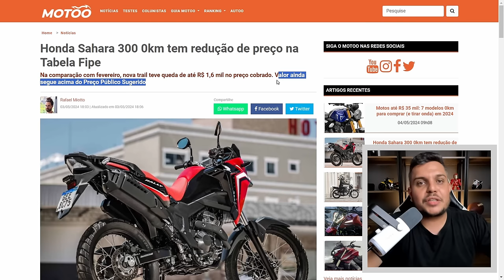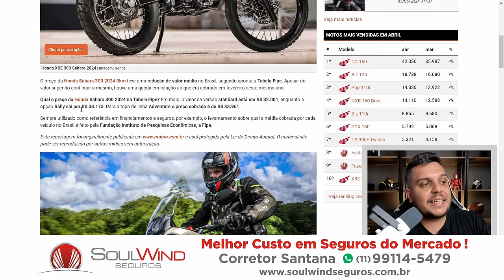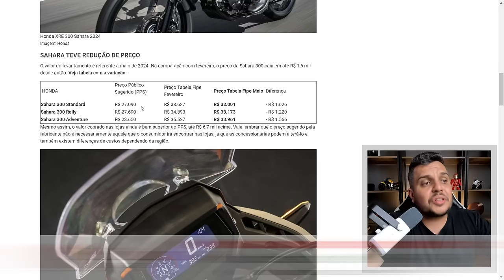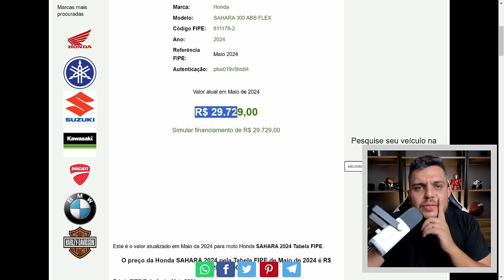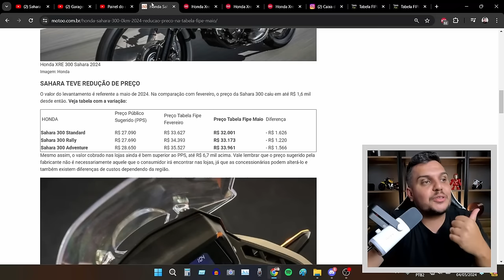🚨Honda XRE 300 SAHARA 2024 Teve a Maior DESVALORIZAÇÃO DO ANO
✅Haya Creations✅
Film Maker
✅Vulcan Radical Store✅
Endereçõ: Rua Marquês do Herval, 95 - Centro
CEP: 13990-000